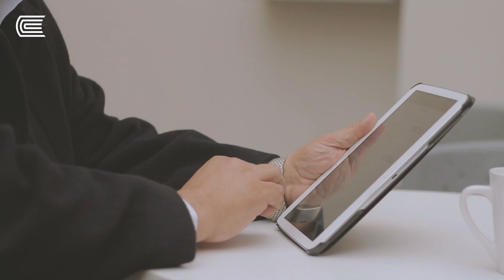Experiencia de Rafael Tupayachi - Modalidad a Distancia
Nuestra Modalidad a Distancia hace uso de la tecnología para brindarte una formación de calidad eliminando las barreras de tiempo y espacio. Nuestro sistema de estudio se organiza en bloques y períodos académicos, con la finalidad de dosificar tu carga de asignaturas, las cuales se organizan en cuatro unidades de trabajo con actividades curriculares virtuales en los días de semana y presencialidad quincenal que cubre el 50 % del tiempo requerido de estudio. Todo esto, te permite contar con alternativas diversas para armar tu horario según tus necesidades y ritmo de vida.

Conviértete en profesional a través de una modalidad cómoda y flexible que se adapta a tu estilo de vida.